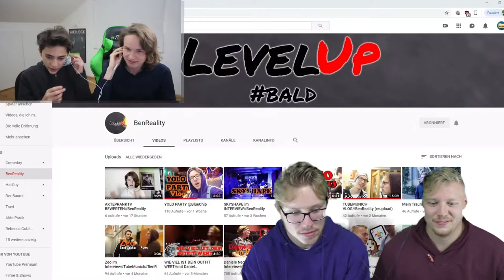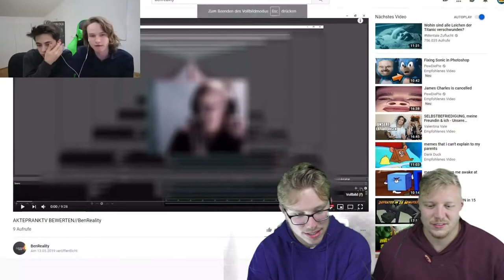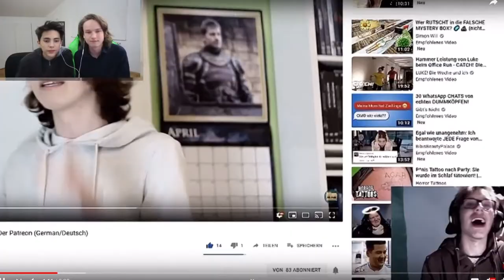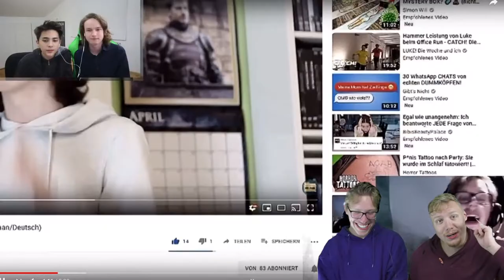ICH REAGIERE AUF AKTE PRANK- MIT BEN REALITY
Heute Regiere ich mit BenReality auf das Video ,, AKTE PRANK TV reagiert auf BENREALITY reagiert auf AKTE PRANK TV!!! ``
e

▸ YOUNOW: Skyluke

► MEIN EQUIPMENT ◄
* Kamera: Sony a7
* Stativ: Hähnnel
* Objektiv: Sony 28-55 kit Objektiv
* Beleuchtung:Walimex Softbox